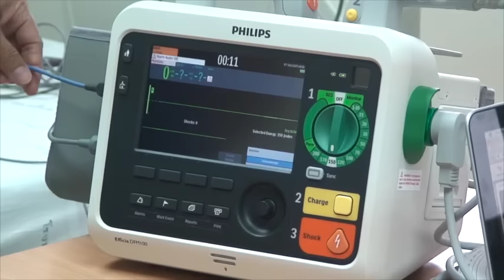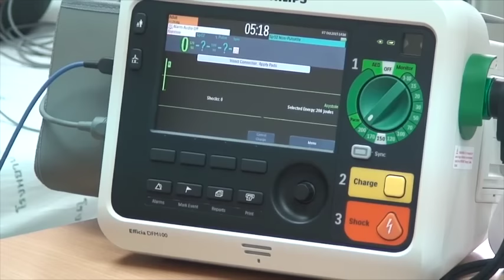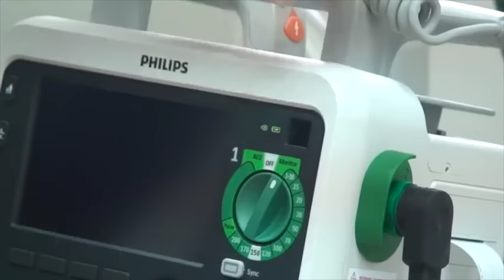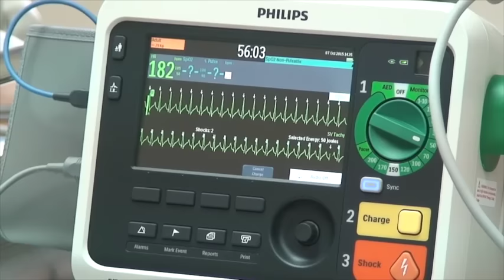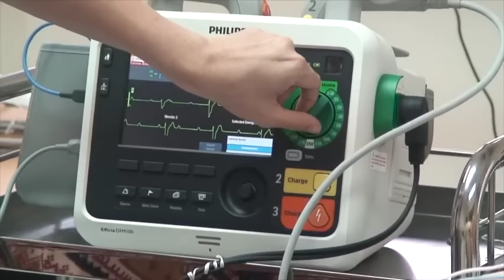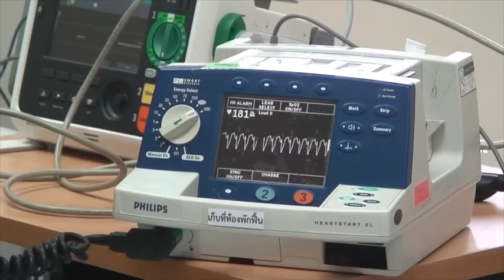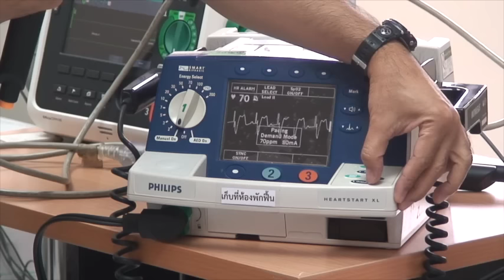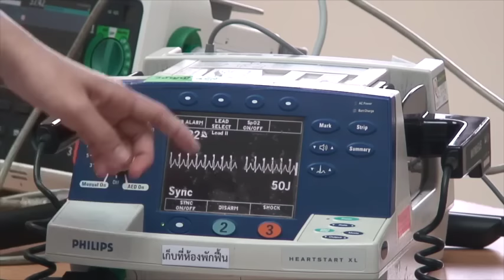Defiboillator การใช้เครื่องกระตุกหัวใจ